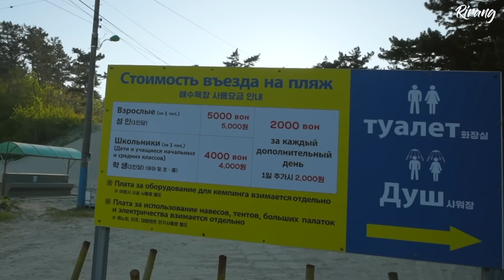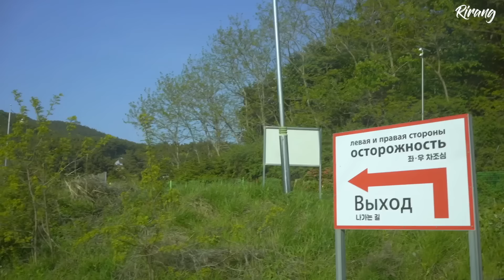러시아어 가득써진 서해안 해변에서 솔로캠핑 / 🔥삼겹살 그릴구이&하이볼/ 김치콩나물우동+🍶 / 바닷가캠핑